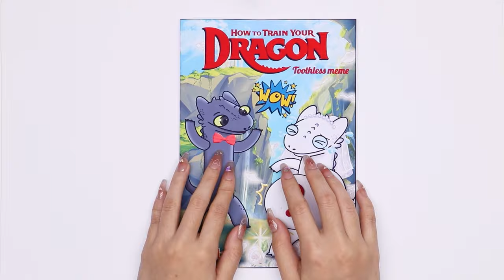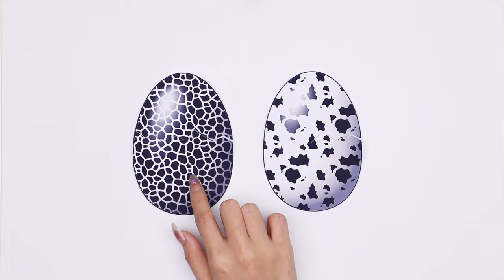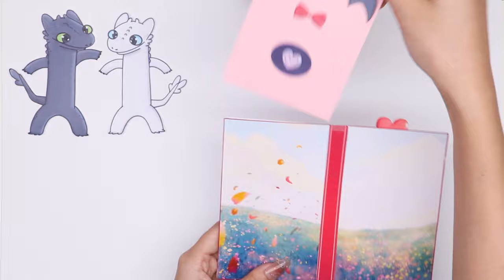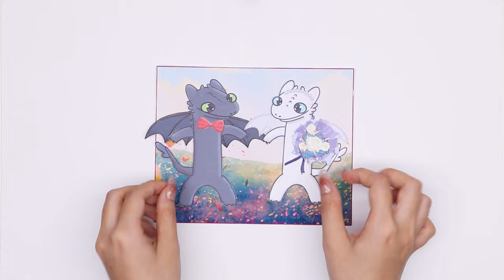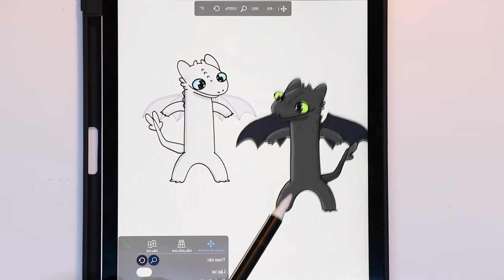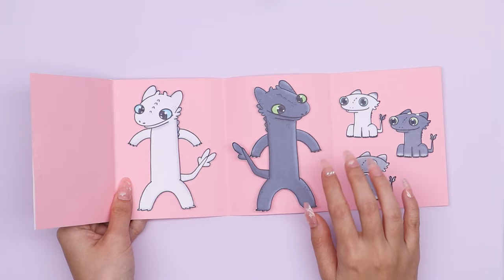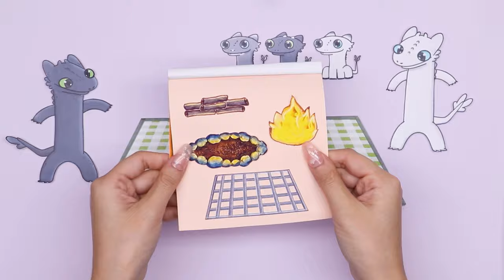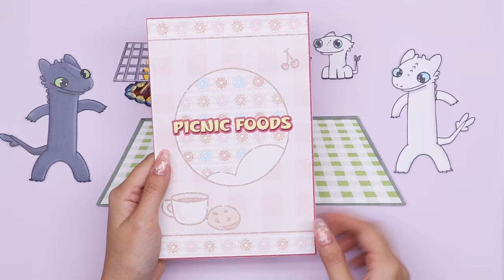🐾paper diy🐾Toothless Dancing Meme | Toothless Wedding | Toothless Pregnant Blind Bag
Toothless Dancing Meme | Toothless Wedding | Toothless Pregnant Blind Bag

Real song name: Driftveil City from Pokémon black and white

00:00 Unboxing Toothless Blind bag
04:00 Wedding
07:55 Toothless Dacing Together
09:00 Fury Light Pregnant
10:55 Fury Light lay egg
12:00 Toothless Baby
13:57 Drawing
15:15 Toothless Family Picnic